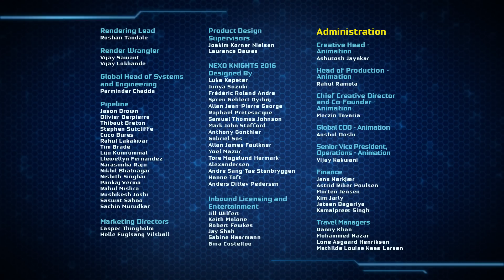L'alliance du Fortrex | Nexo Knights | Cartoon Network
L'alliance du Fortrex - Webisode #1
Les Nexo Knights sont envoyés par Merloc dans leur fort roulant pour vaincre le mal et sauver les habitants du méchant Jestro !

Bienvenue sur la chaîne YouTube officielle de Cartoon Network France. Retrouve ici les vidéos trop funs, les extraits hyper cools et les bandes-annonces de tes séries préférées : Les Super Nanas, We Bare Bears, Le Monde Incroyable de Gumball, Adventure Time, Ben 10, Teen Titans Go, Regular Show, Batman, Ninjago, Oncle Grandpa, Steven Universe et des tas d’autres !